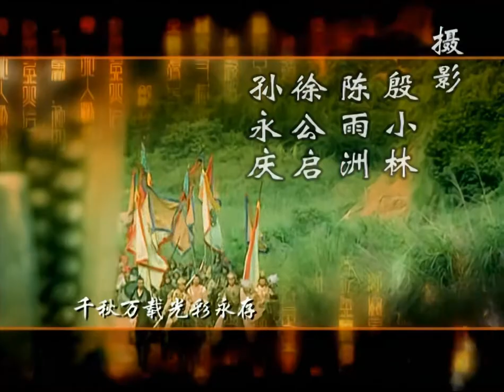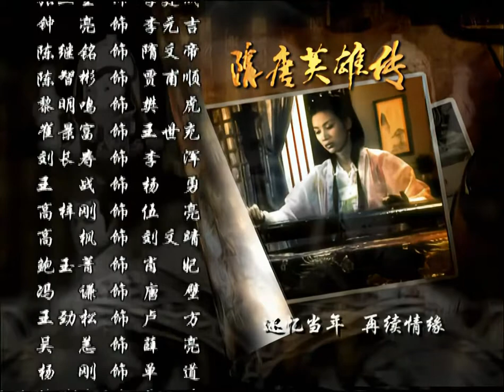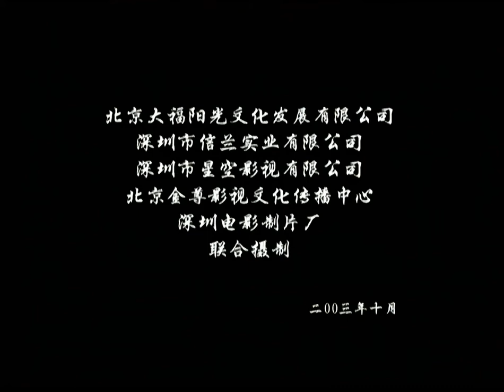【Sui Tang heroes 隋唐英雄传】EP36 该剧以南北朝时期北周杨林举兵歼灭北齐班师后，侄儿杨坚又灭周建隋，称隋文帝，以秦叔宝为中心的瓦岗寨众义士匡扶正义，辅佐李世民为历史背景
迟恭非罗成敌手，战败而回，被咬金耻笑，迟恭反驳罗成厉害，若咬金有本事就去应战，若能取胜，必叩三个响头，咬金出战，却与罗成串通，罗成败走，迟恭不知二人是兄弟，以为咬金真的神勇，向咬金致三个响头。罗成兵败，被世充责备，罗成借身体不适解说，回府发觉守兵全换，知世充疑自己逃跑。冰冰见罗成苦闷，劝罗成应顾前程，不用理她，罗成对冰冰说一直以来，他心中没甚么理想，只有冰冰一个，冰冰感动。迟恭温柔劝黑夫人投降，黑夫人被迟恭温柔迷晕，含羞答答下答应归降，嫁给迟恭，迟恭直如小孩般满营大叫。雄信到访，与冰冰单独商谈，谈到当日他以解除兄妹关系为胁，阻止她与罗成婚事，问冰冰若当日他真要坚持，冰冰会怎样，冰冰考虑良久，回答会选择罗成，雄信说‘你已经长大，应该有自己的思想’，冰冰悲恸。雄信说李渊与他有仇，二来他不想一生背负着不忠之名，只叹一句，忠义两难全，做人很难，雄信为示决心，与众人击掌断义。